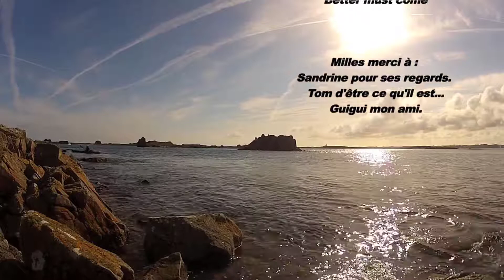père et fils court métrage, merci pour la vie car papa est toujours avec vous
Cela fait Plus de trente ans que je pêche. D'abord en eau douce ou je me souvient que c'est un retraité, monsieur Leprètre, qui parfois venait toquer aux carreaux pour demander la permission à ma mère de m’emmener à la pêche le lendemain. Je ne sais ce qu'il est devenu mais je me souviendrais longtemps de sa patience à m'enseigner son savoir, de la délicatesse avec laquelle il décortiquait les minuscules graines de chènevis qu'il allait présenter aux poissons, de jolis gardons pour la plupart, de ses conseils avisés et de son enseignement patient qui tenait en un mot : « regarder »

Jeune adulte j'ai vite été attiré par l'eau salée et par les poissons qui l'habite. Surtout par ce poisson roi qu'est le Bar. Fantasque et mystérieux, violent ou chipoteur, méfiant ou aveuglement agressif. C'était alors les balbutiement de la pêche au leurre de ce poisson. J'utilisais des cannes a carpe, et des leurres de surface. Pêcheur fantassin je ne me lassais pas d'arpenter les chemins de douanier, de descendre sur ce rocher prometteur, là, tout en bas. Souvent seul j'y trouvais une plénitude qui me donnait l’énergie pour affronter la ville, un carburant pour ma vie de tout les jours.

Puis vint Tom, mon fils. Avec lui je découvrais une autre façon de me nourrir, de grandir a ses cotés.

Dés qu'il fut en age de tenir une canne on allait sur le canal a coté de la maison agacer quelques perches et brèmes à l'aide de ver de terre duement délogés de mon potager.

Quand il eu les jambes assez solide je l’emmenais avec moi courir les grèves. Et parfois bivouaquer sur des petites iles de cette Bretagne nord que j'aime tant. C'était un peu l'aventure, un parfum de davy croket, ou de Thoreau. Ces parties de pêche étaient l'occasion pour nous de resserrer encore plus ces liens qui nous unirait a jamais.

Puis, il y a 5 ans maintenant je découvrais le kayak, et le champs de mes possibles s'étira a l'infini.

Quel meilleur outil pour la pêche ? Discrétion, maniabilité, silence. Mais aussi respect et méfiance pour cet élément liquide. On est peu de chose assis ainsi sur l'eau, cela nous remet à notre vrai place.

Je ne tardais pas à acheter un second kayak, d'abord, je le pensais destiné à des amis, puis ce fut l'évidence, celle à laquelle je n'osais croire, ce serait celui de Tom.

S'enchainèrent alors les bivouacs, plus particulièrement sur une petite ile des cotes d’Armor, L'ile d'Er. Une ile douce et hospitalière au milieu d'un chaos de roches. Une ile aux lumières changeantes, à la beauté aride, seulement habitée par quelques chèvres et boucs. Dont Tom a peu peur d'ailleurs.

C'est un de ces bivouacs que j'ai envie de filmer. Je l'avoue, d'abord et surtout pour moi et lui, pour graver un peu plus profond dans la roche de notre amour notre histoire père fils. Et puis aussi par ce que j'aime raconter des histoires, et que celle ci est belle, pour longtemps.

Une histoire de pêche, de complicité avec la nature, d'un père et de son fils, une histoire d'homme en quelque sorte.